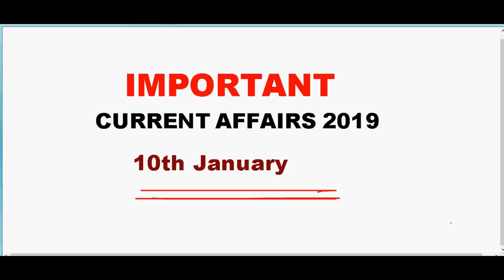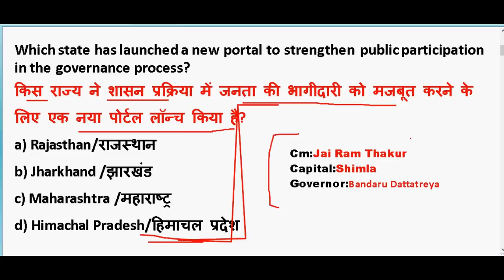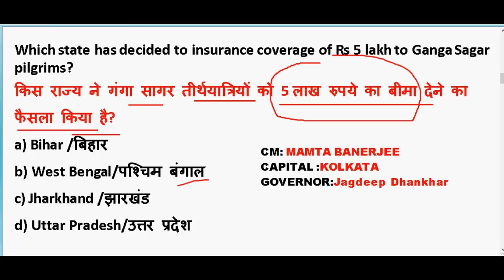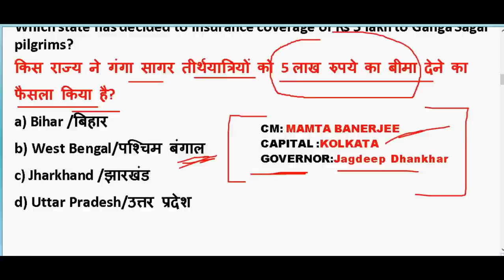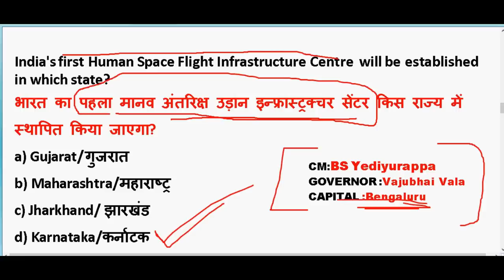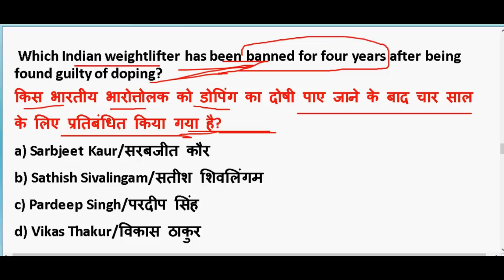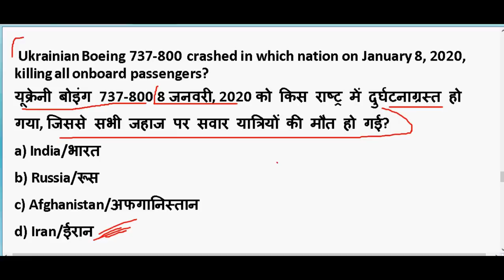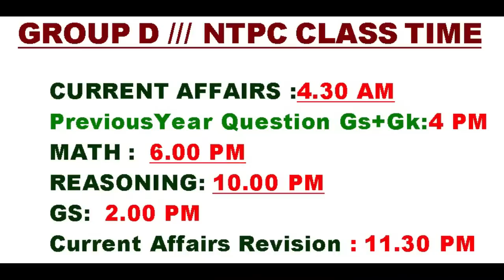10 January 2020 करंट अफेयर्स के महत्पूर्ण प्रश्न 🔥 Important Current Affair PDF download | Ntpc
10 January करंट अफेयर्स के महत्पूर्ण प्रश्न 🔥 Important Current Affairs 2020 PDF download | Ntpc

GENERAL SCIENCE  : 2 pm

GS TOP 40 QUESTION : 4.00 PM

MATH CLASS (Crash Course ) :6.00 PM

Static Gk :8 PM

2020 imp current affairs in hindi